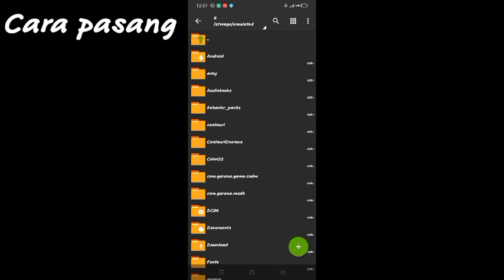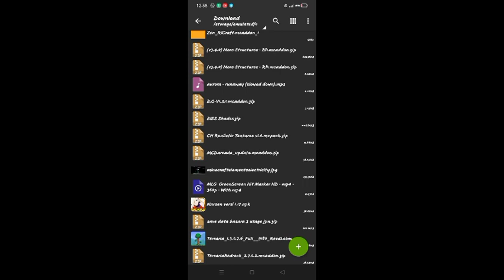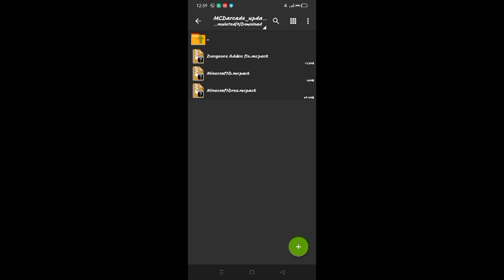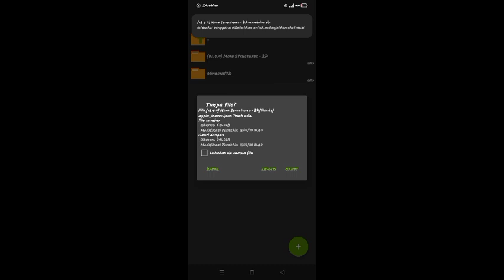ADDON YANG MEMBUAT MCPE SERASA GAME RPG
link MediaFire ,no pw--
--jadi bayar pake subs ya:D--